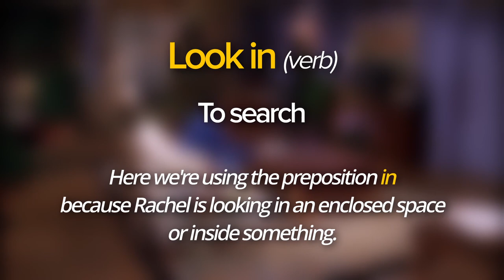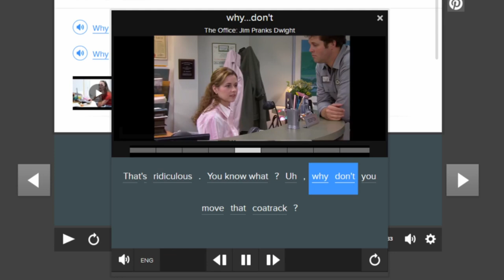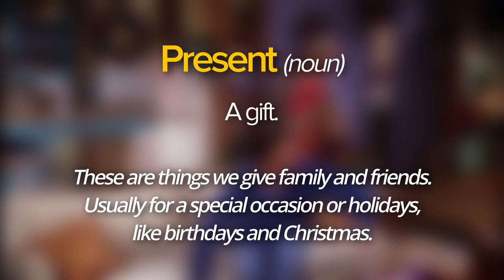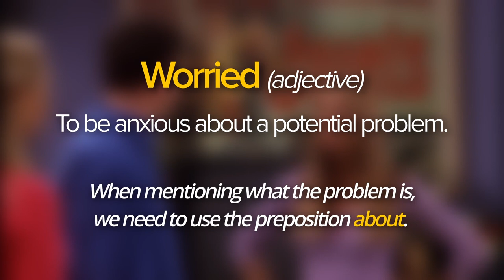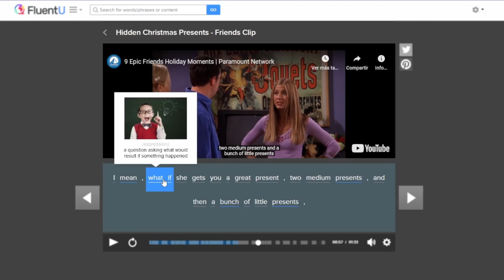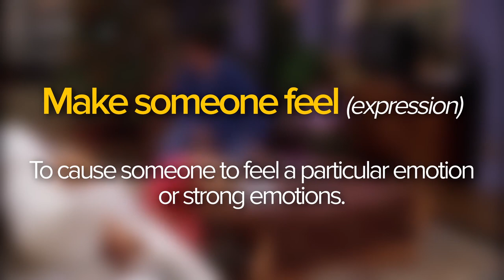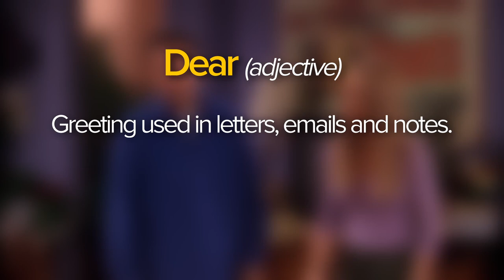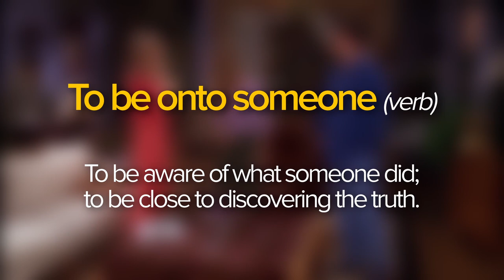Learn English with TV: Friends - Monica's Christmas Presents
Want to watch another video to learn English with Friends?

In today's video, you'll see how Rachel and Phoebe are trying to find some Christmas presents and they end up breaking Chandler. You'll also learn commonly used English expressions so that you can understand native speakers and talk like them too.

 Chapters:
00:00 Introduction
00:44 Watch the video with subtitles - Scene A
01:32 Break down the vocabulary
08:29 Watch the video with subtitles - Scene B
09:19 Break down the vocabulary
19:07 Watch the clip without subtitles